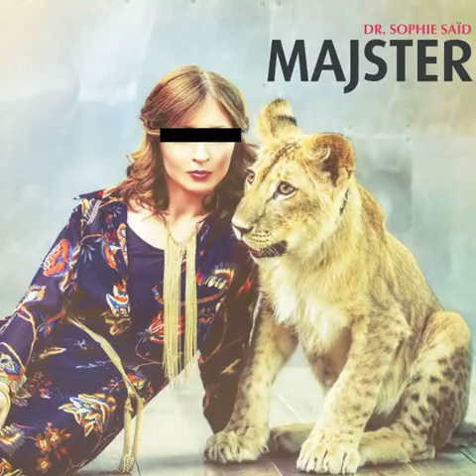Despo Rutti - J'aime ma psychiatre comme un fou